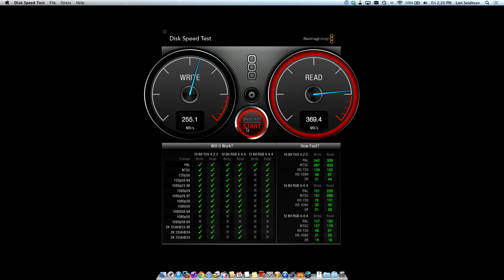Seagate Backup Plus Thunderbolt Review 500 MB - 1 TB STBW1000401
This Seagate Backup Plus Hard Drive is one of the first external drives to use Thunderbolt technology found on Macs and some Windows machines. It's very fast, but gets even faster when you remove the stock hard drive and replace it with a solid state disk. Incredible speeds and versatility make this a great addition for any Mac owner.